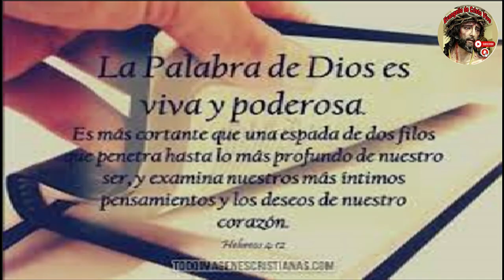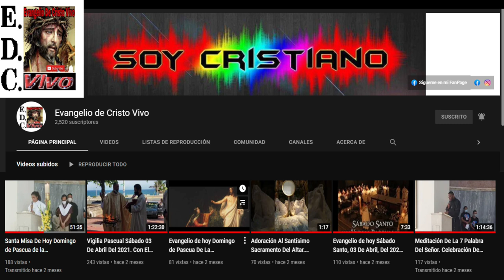Evangelio De hoy Martes 06 De Agosto Del #2024 Fiesta De La Transfiguración Del